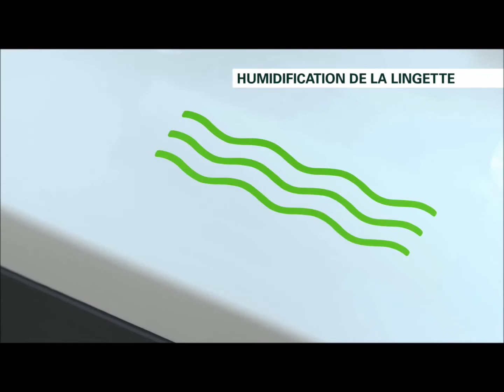Le DuoSpeed de Kobold | Différents niveaux d'humidification